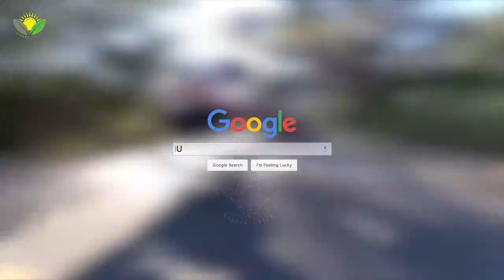لحظه های دیوانه کننده که در دوربین گرفته شده است. آیا امکان دارد؟